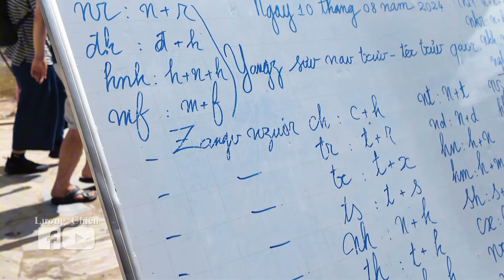Bản Cát Cát - SaPa | Vùng đất mộng mơ giữa núi rừng Tây Bắc.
Bản Cát Cát Sapa là ngôi làng cổ nổi tiếng với những nét đẹp độc đáo, bình yên. Nằm giữa núi rừng Tây Bắc bạt ngàn, nơi đây từ lâu đã trở thành “ngôi làng đáng sống” đồng thời cũng là điểm du lịch lý tưởng cho du khách trong và ngoài nước